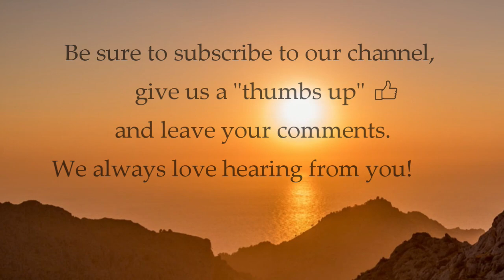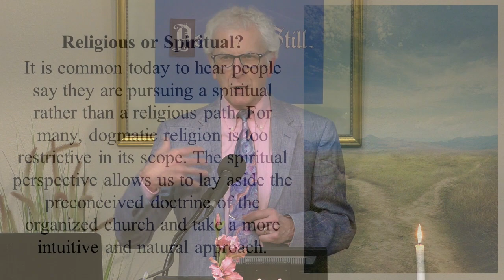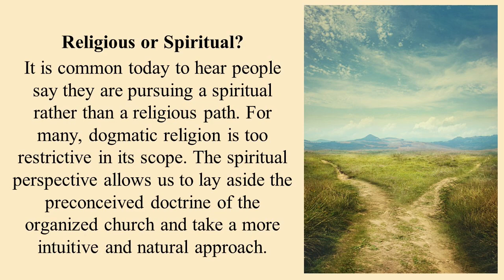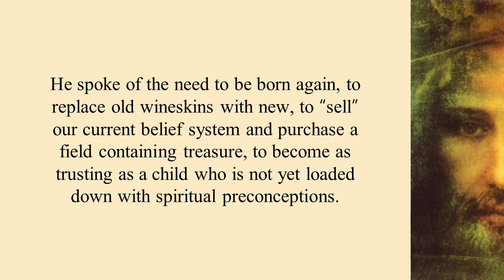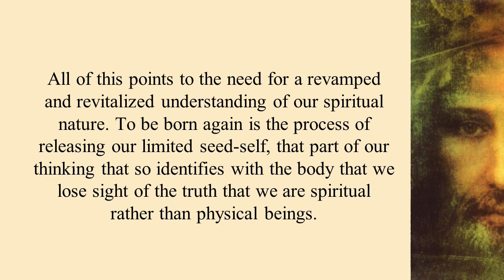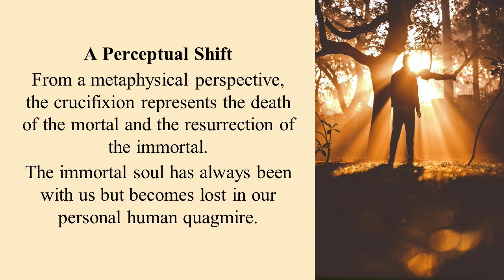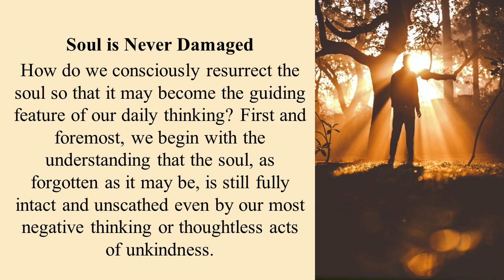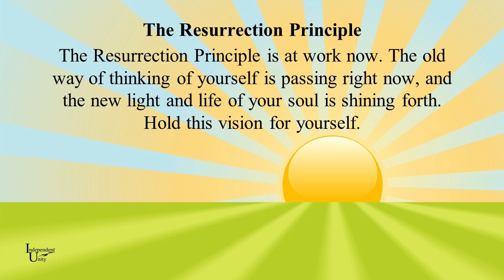The Resurrection Principle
It is common today to hear people say they are pursuing a spiritual rather than a religious path. Religion, they say, is too restrictive in its scope, that the spiritual perspective allows us to lay aside the preconceived doctrine of the organized church and take a more intuitive and natural approach. I believe Jesus agreed, as he challenged many enshrined rules of Judaism while highlighting the spiritual truth behind the teaching.

I believe if he were alive today, he would call attention to the spiritual truth behind the resurrection story of Easter.

“Unless a grain of wheat falls into the earth and dies, it remains alone; but if it dies, it bears much fruit” (John 12:24).

He spoke of the need to be born again, to replace old wineskins with new, to “sell” our current belief system and purchase a field containing treasure, to become as trusting as a child who is not yet loaded down with spiritual preconceptions. All of this points to the need for a revamped and revitalized understanding of our spiritual nature. To be born again is the process of releasing our limited seed-self, that part of our thinking that so identifies with the body that we lose sight of the truth that we are spiritual rather than physical beings.

From a metaphysical perspective, the crucifixion represents the death of the mortal and the resurrection of the immortal. The immortal soul has always been with us but becomes lost in our personal human quagmire.

How do we consciously resurrect the soul so that it may become the guiding feature of our daily thinking? First and foremost, we begin with the understanding that the soul, as forgotten as it may be, is still fully intact and unscathed even by our most negative thinking or thoughtless acts of unkindness. Our spiritual journey is not about developing or improving the soul but recovering our awareness of it. Our natural desire to do this indicates that we are already picking up on our soul’s natural radiance. Before they call, I will answer, is the soul’s position. We affirm, as Meister Eckhart did, that that which we are looking for is that which is doing the looking.

The Resurrection Principle is at work now. The old way of thinking of yourself is passing right now, and the new light and life of your soul is shining forth. Hold this vision for yourself.